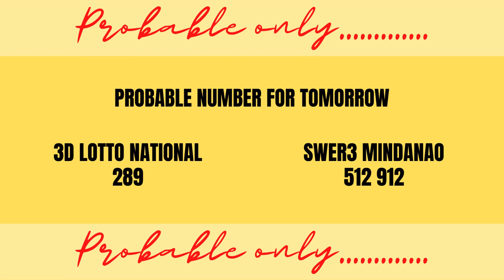June 07, 2023 PCSO LOTTO RESULT STL VISAYAS & MINDANAO RESULT